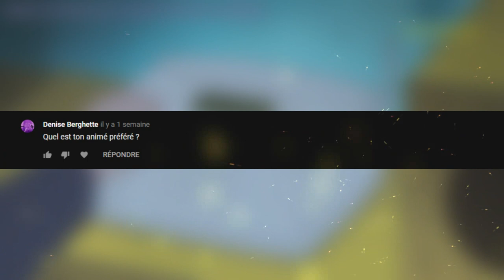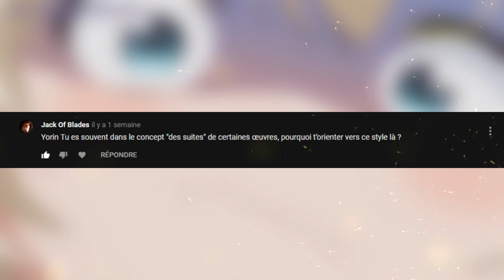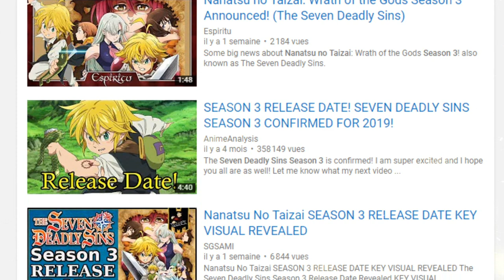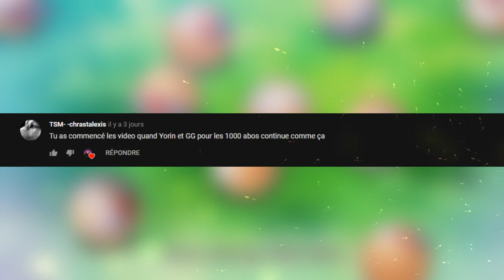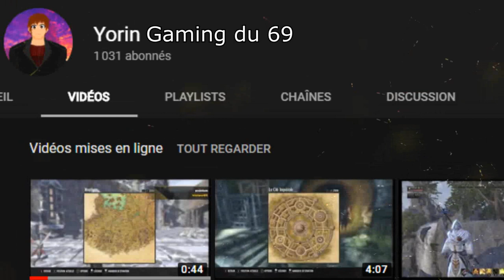La FAQ des 1000 !!!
Xbox : YORLN